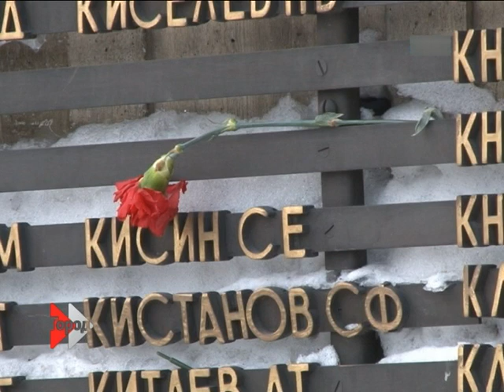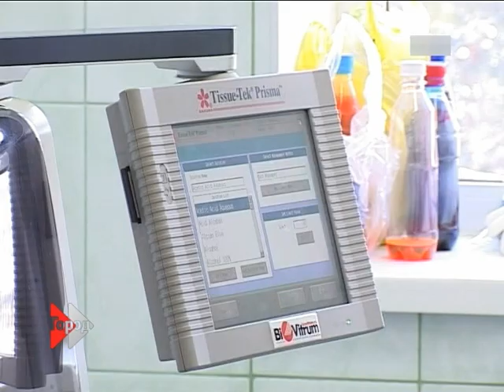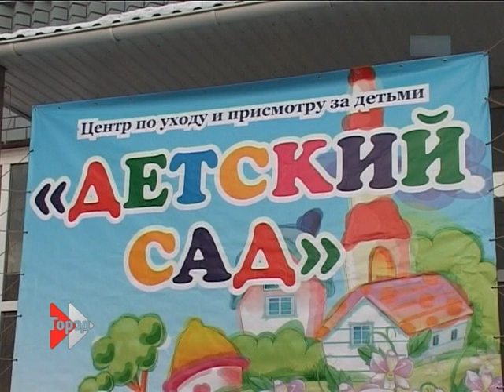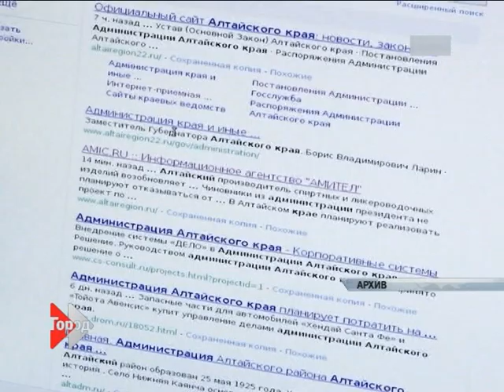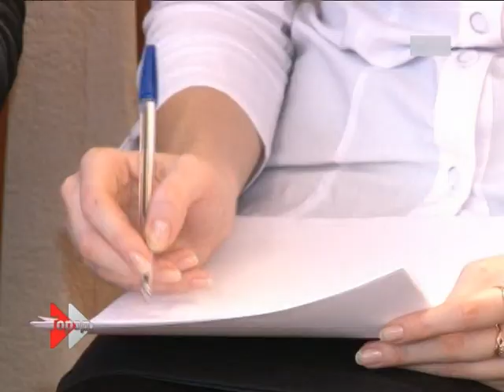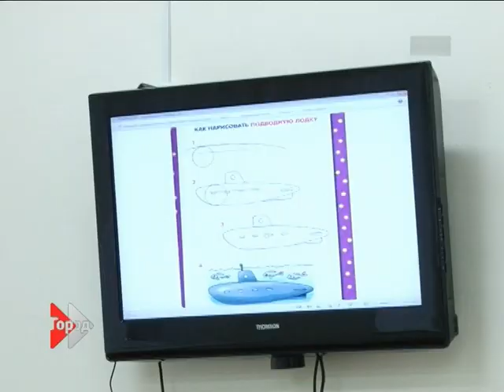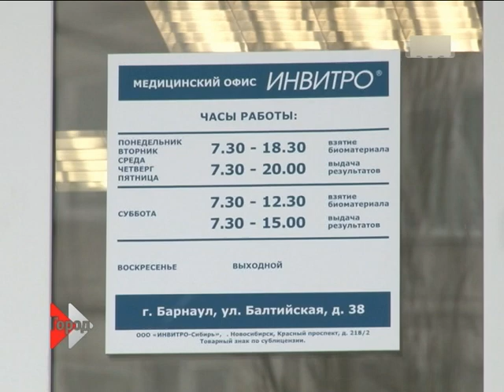Информационный канал Город 04.02.13.m2p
Смотрите в выпуске  программы «Информационный канал «Город», которая вышла на канале ТНТ в 19:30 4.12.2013:  Перенос остановки. Компьютерная грамотность пенсионеров. Барнаульцы рассуждают о пользе компьютеров для пенсионеров. Интервью с молодой художницей Полиной Горбуновой. "Посиделки" в Театре Драмы.
И как всегда - множество событий из жизни Барнаула за 4 февраля в рубриках-обзорах.